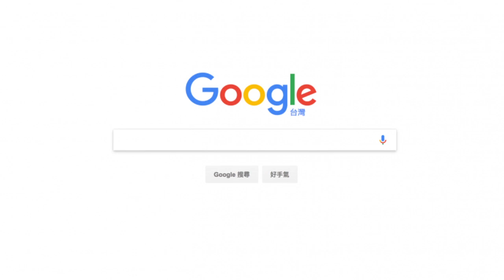CORAL MUN1 翻譯機 (樂聊 互譯)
CORAL MUN1全能翻譯機
WiFi雲端45國語言直譯
4國語言離線翻譯
錄音速譯
群組樂聊